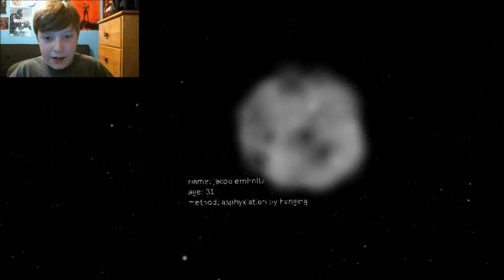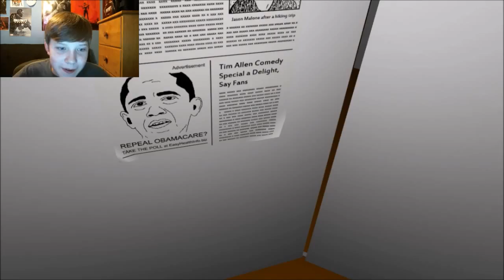The static speaks my name playthrough!